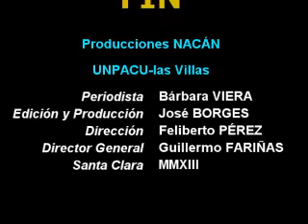Ciudadana amenazada por la policía política en Zaza del Medio